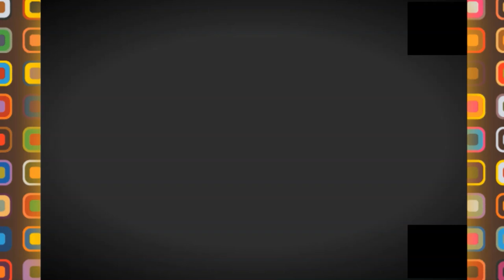☹️😱☝️حي الأعمال بباب الزوار و التهيئة الكارثية 😱☹️☝️BABEZZOUAR ARRANGEMENT WORKS DESASTER☹️😱☝️